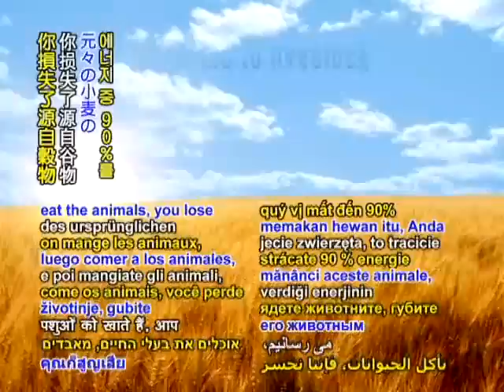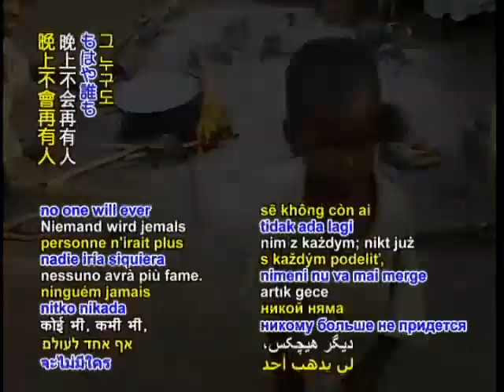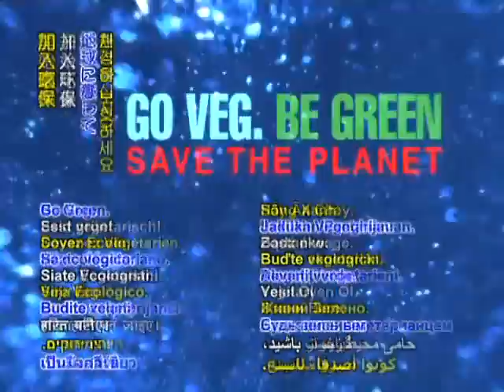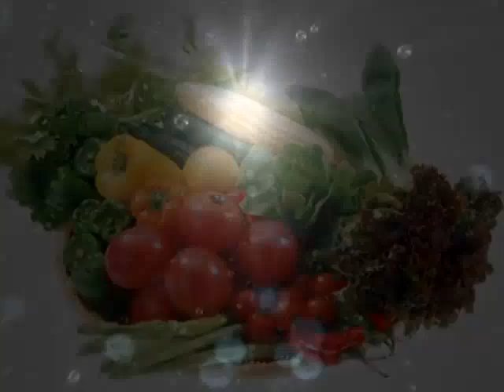Global Water Shortage is Happening Now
It takes 20,000-30,000 liters of water to produce 1kg of beef.  We save more water by forgoing 1 pound of beef than by not showing for 6 months.